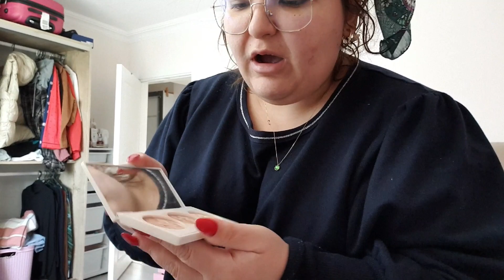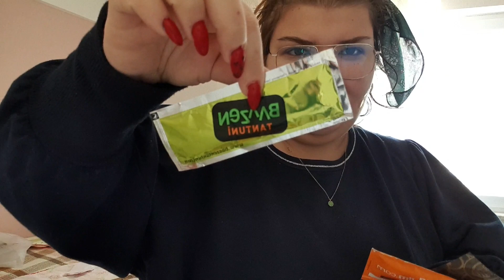Istanbuldan Sonra Ilk Gün🛀 |Odamı Düzenledik 🛍Kargo açtık🎁 Evde Vakit Geçirmeyi Özlemişim🧘‍♀️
Herkese kocaman merhaba arkadaslarim kanalima hosgeldiniz ♥️
trendyol linki;

Videoda kullandigim fal uygulamasini guvenle kullanabilirsiniz sizin icin deneyimledim ve fiyat performans bir uygulama ♥️